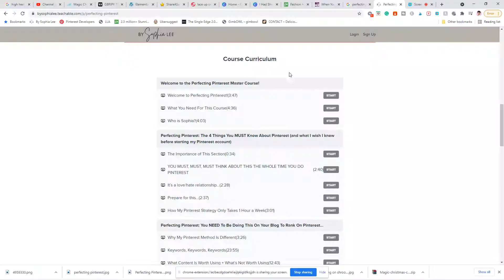By Sophia Lee Perfecting Pinterest Review! | How To Use Pinterest For Business